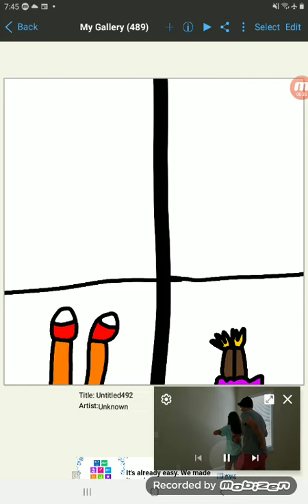sharko and Mom butterfly holding Bingo and hootie going up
hootie bingo hold cam scream go up with phone